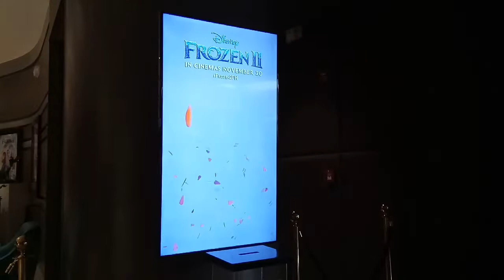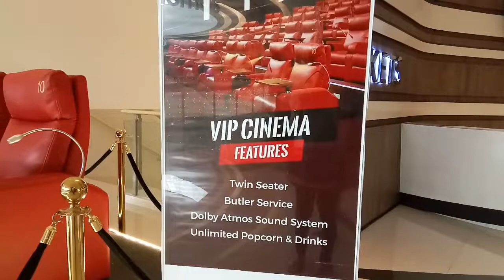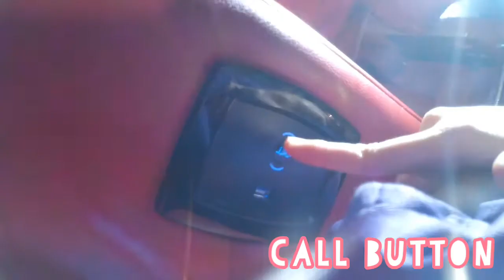BUHAY NANAY: FESTIVE WALK MALL ILOILO VIP CINEMA | Unlimited Popcorn and Drinks | BUHAY SINGLE MOM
Hello and welcome mga KaFam!

Isang araw isang pahina ng aming buhay.

With only the two of us, we would love to grow our family maybe not by blood but with common interest and care.

Our new entry is our experience at VIP CINEMA for the first time. Clairelaloo has always been a fanatic of Frozen and we can’t miss this movie. Surprisingly, Claire behaved well inside more adult than me. hehehehe

As well as visit our Facebook pages to share your stories and be inspired:

Connect and see more of us in Instagram:
Nanay_and_Claire

We hope to see everyone around.

We appreciate any support you give us.

We hope that you will be part of our family.

Please comment down what you want us to do as Mom and daughter tandem.

Thanks a lot. Love from the Philippines.

Love, Nanay and Claire.